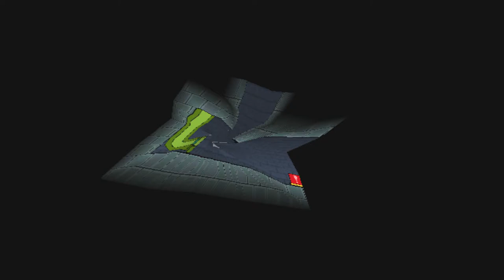Super Paper Mario Part 17